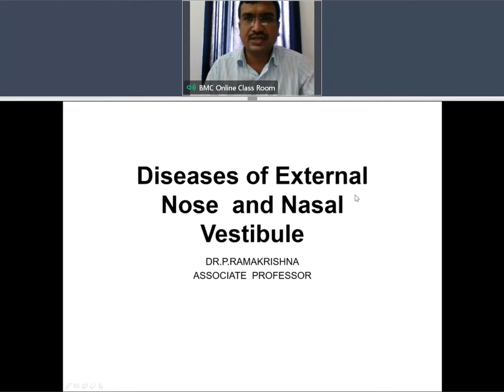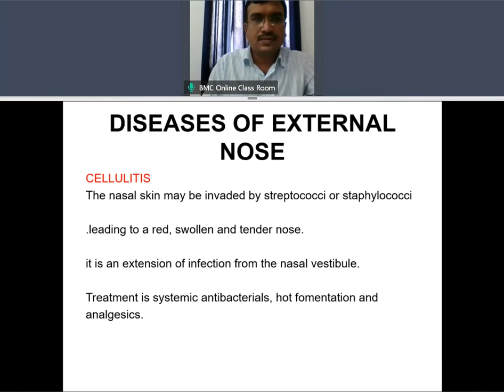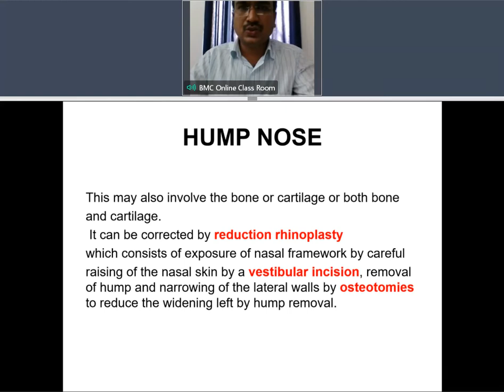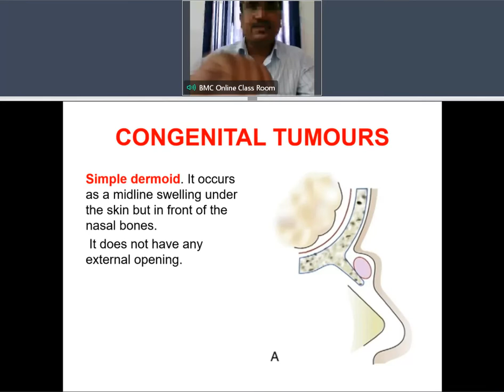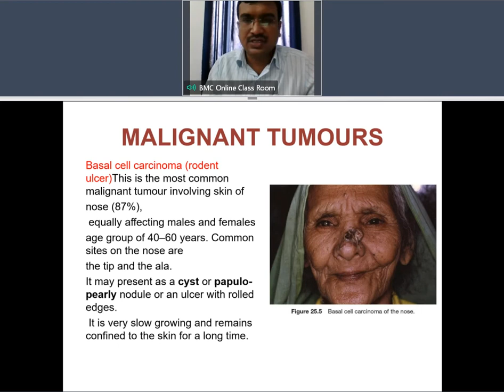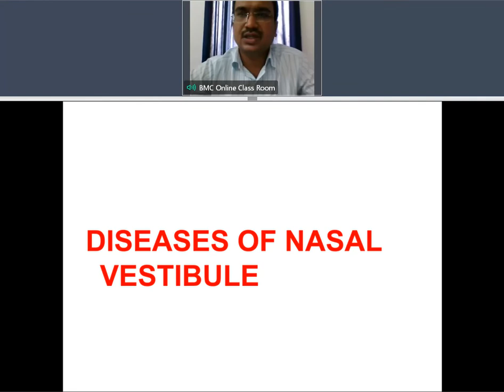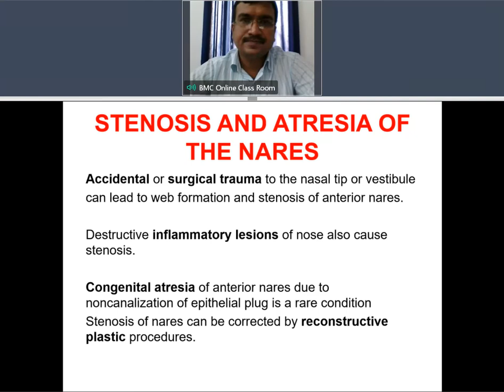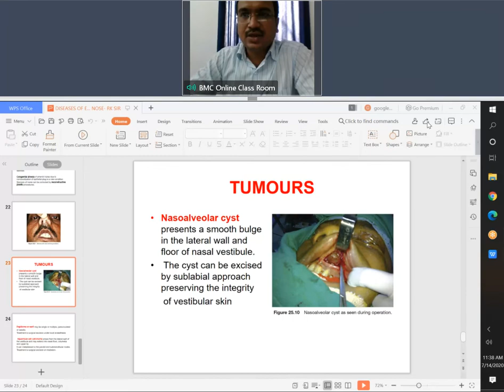ENT - TOPIC - DISEASES OF EXTERNAL NOSE & NASAL VESTIBULE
ABOUT THE DISEASES OF EXTERNAL NOSE & NASAL VESTIBULE